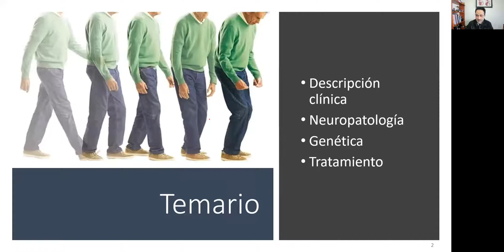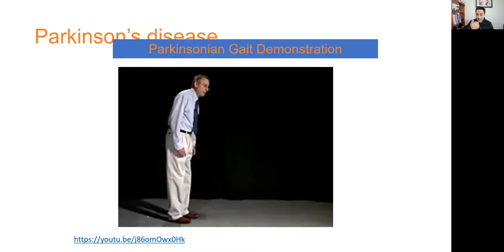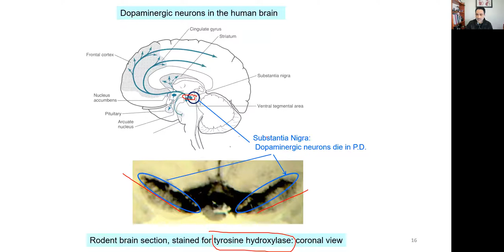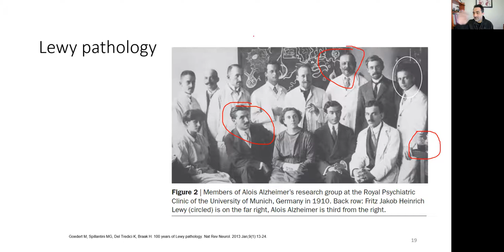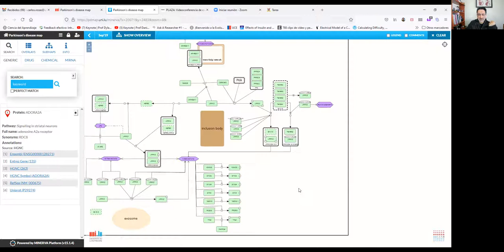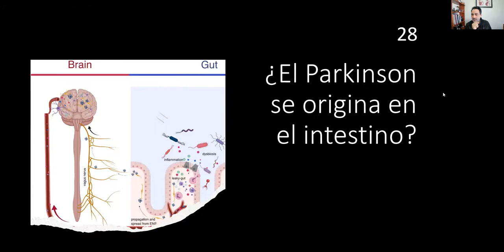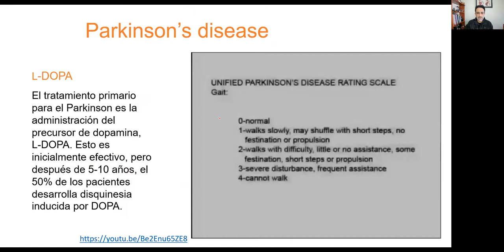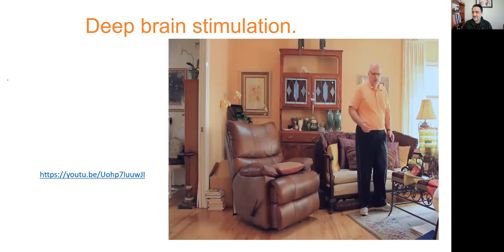Electivo FisioPatCel Parkinson2 6Julio2021